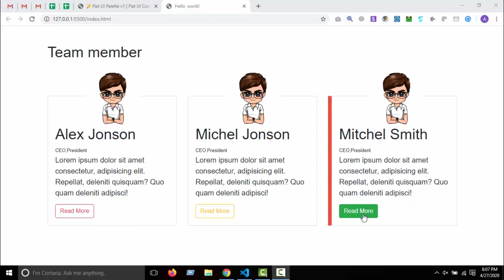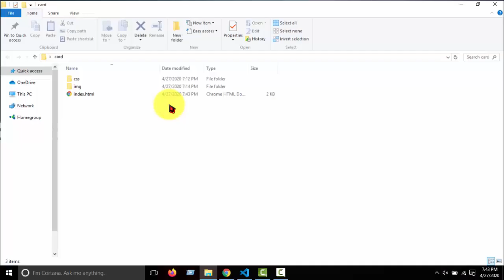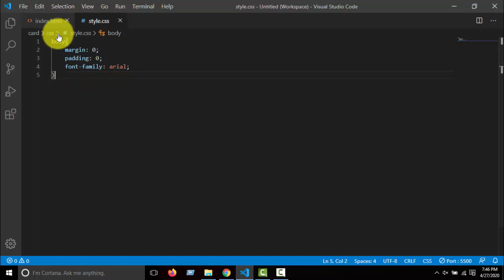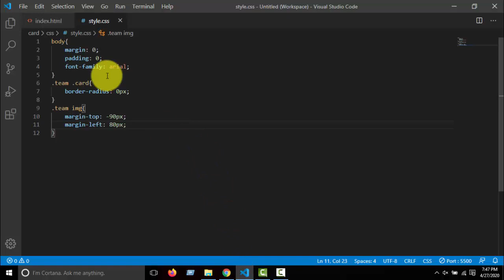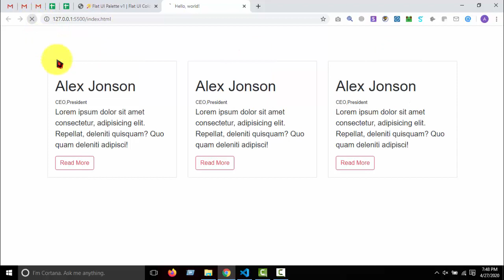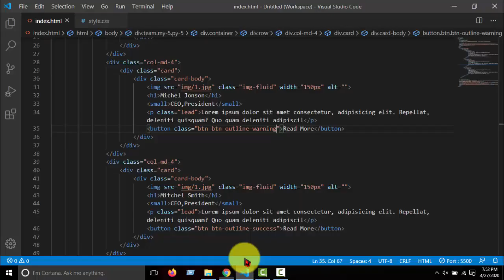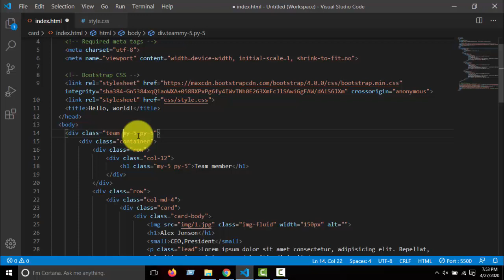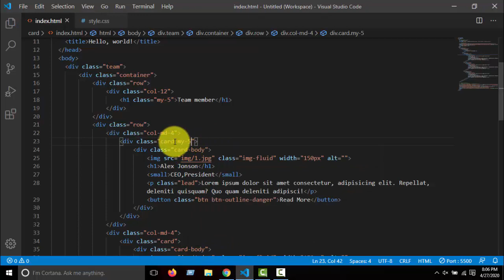How To Make Website Team Member Section Using HTML CSS And Bootstrap